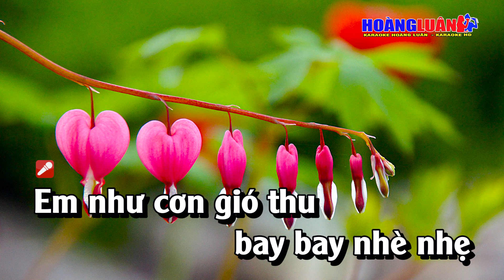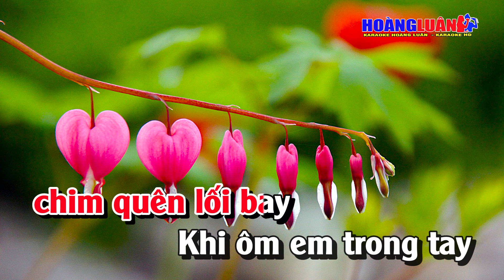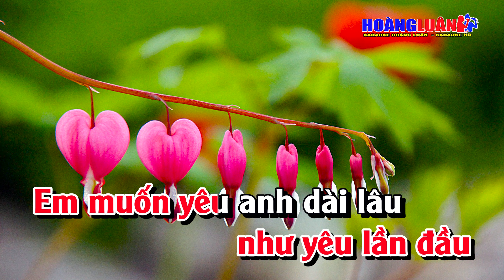Karaoke Yêu Anh Dài Lâu Tone Nữ Nhạc Sống | Hoàng Luân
Bài Hát : Yêu Anh Dài Lâu
Tác Giả : Đức Huy
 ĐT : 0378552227